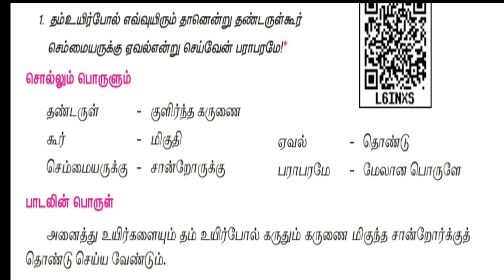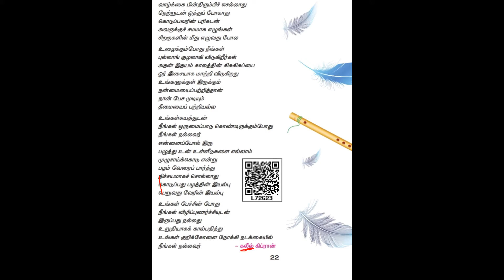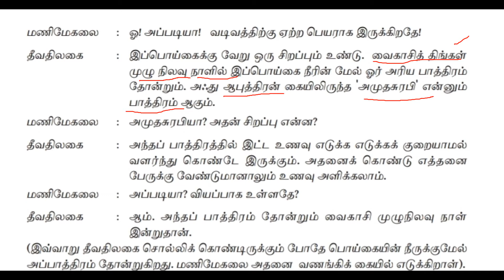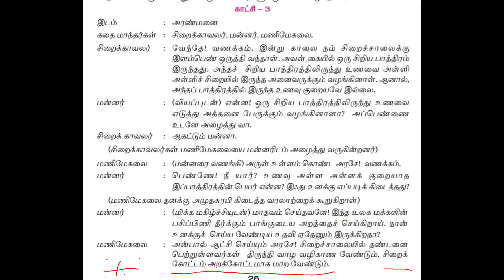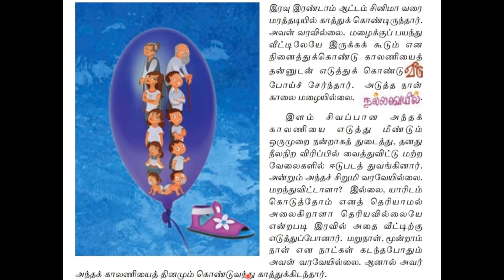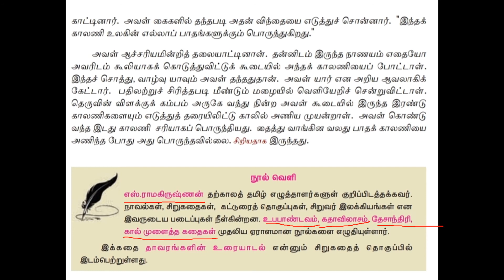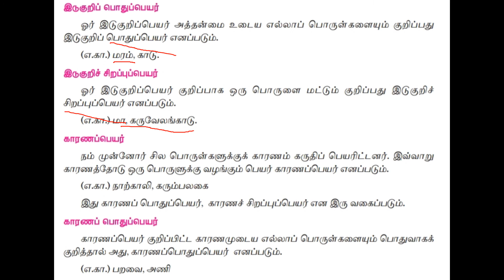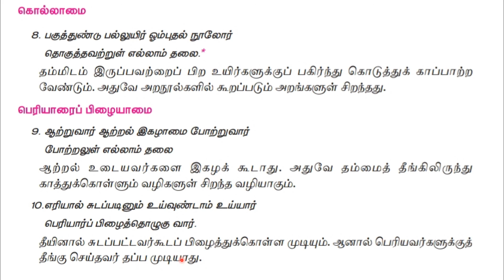TNPSC-TAMIL -3TH பருவம் -இயல் இரண்டு -6TH BOOK